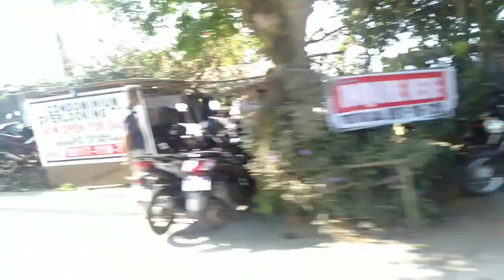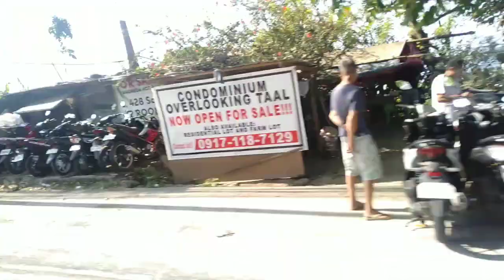THE BEAUTIFUL NATURE OF TAGAYTAY